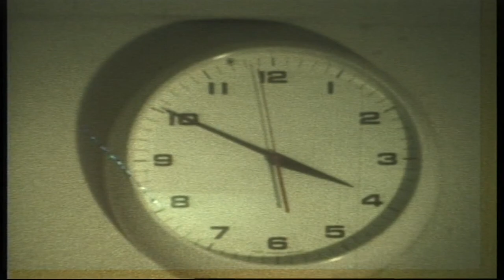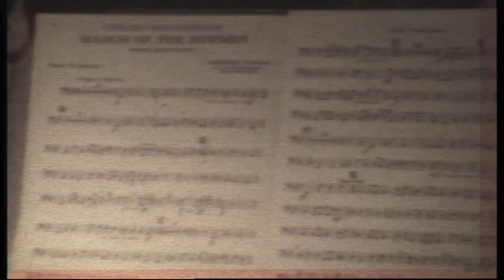A Day in the life of Gaynes School, Upminster, Essex. Approx 1980 Part 2 of 2